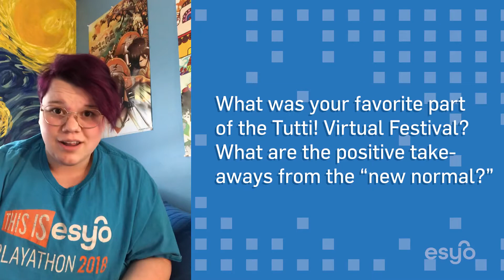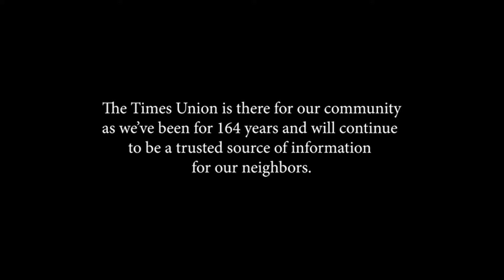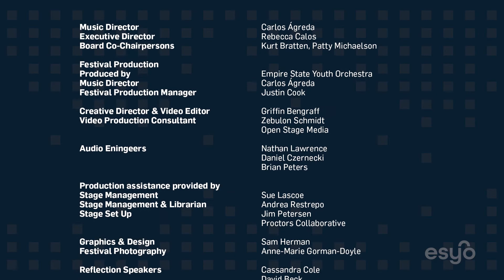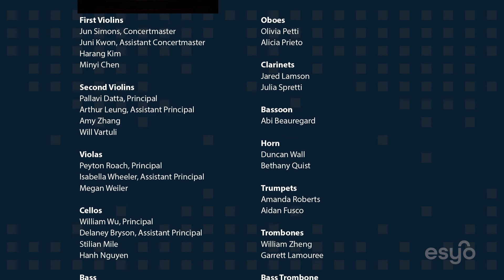Best Of Tutti! Virtual Festival | Day Two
Premieres Saturday, February 27, 2021, at 3:00PM

Celebrate ESYO's triumphant return to the stage. Enjoy the best moments from ESYO's Tutti! Virtual Festival. Revel in the musical voices of today's youth as they perform the music you love, all together.

Be swept away by Tchaikovsky's cinematic Serenade for Strings performed by ESYO String Orchestra. ESYO Symphony Romantic Orchestra performs Mozart's Overture to The Magic Flute, alongside Mozart's "Paris" Symphony performed by ESYO's Repertory Classical Orchestra. ESYO Symphony String Orchestra performs the first movement of Serenade for Strings by American songster Victor Herbert. Plus, hear from ESYO musicians and conductors as they reflect on the joys of making music together.

The Tutti! Virtual Festival was recorded LIVE at Proctors MainStage. Since September, many young musicians have participated with ESYO online with ESYO Stream. These young musicians performed alongside their ensemble at home and virtually integrated into today's performance.